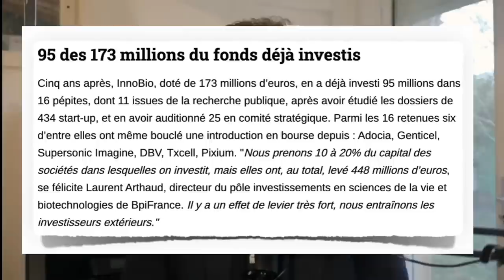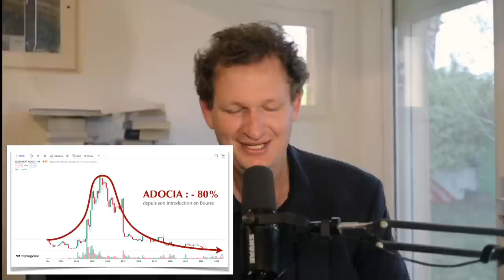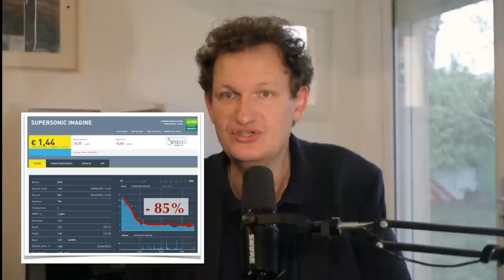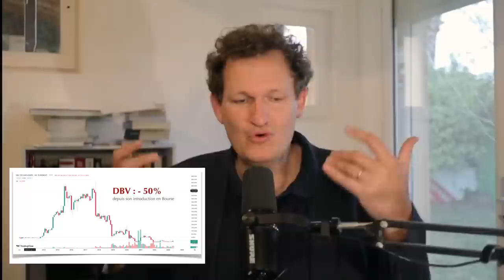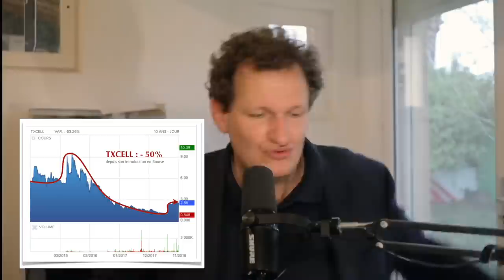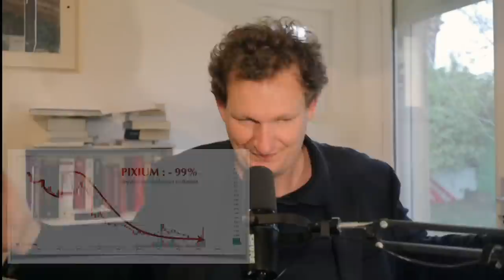Choose France : 13Mds€ pour ACHEVER notre industrie